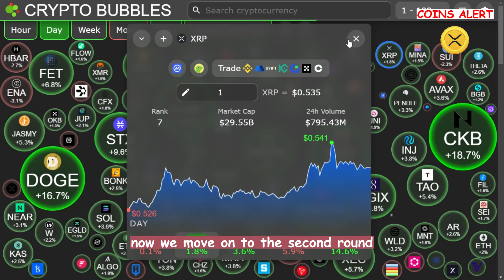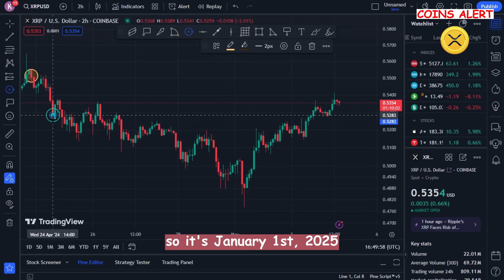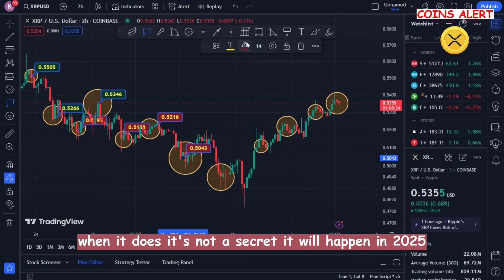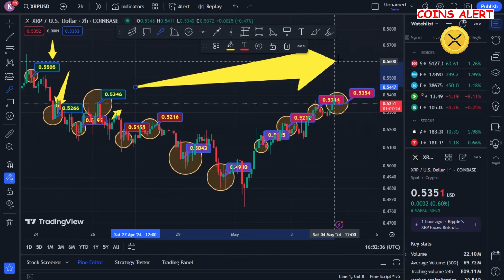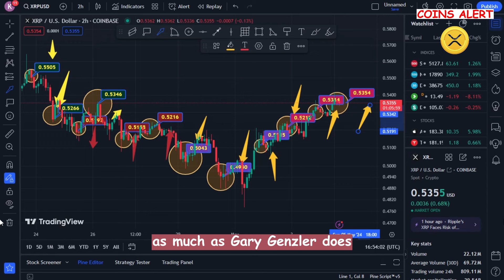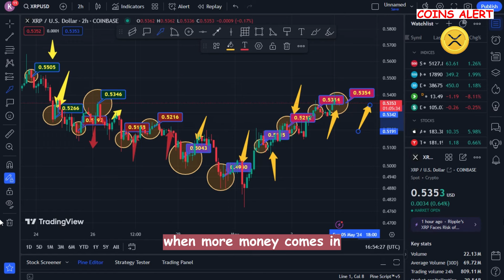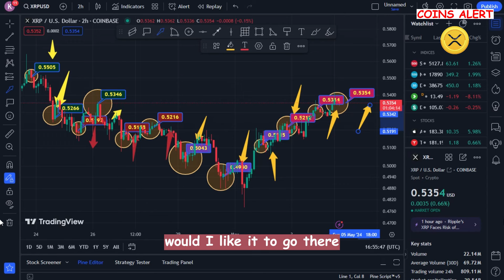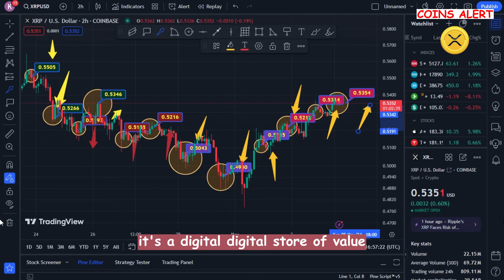Ripple XRP News - WARNING! 2025 IS THE YEAR FOR XRP! PRICE DISCOVERY WILL KICK IN! NEW ALL TIME HIGH